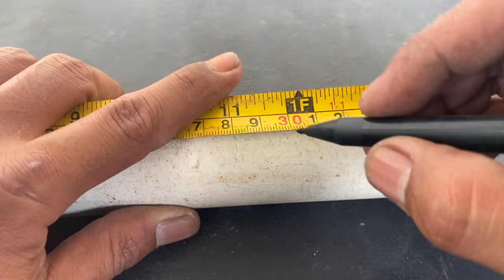Simple Making Flute kite From Bohlam LED, membuat Seruling Layangan Vietnam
cara membuat seruling layangan Vietnam